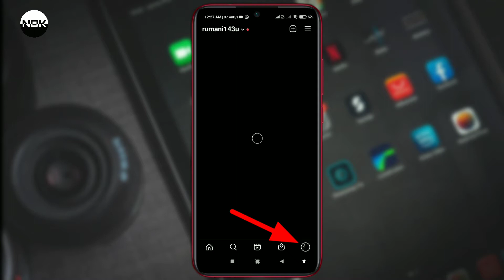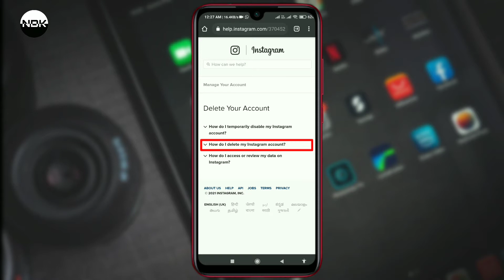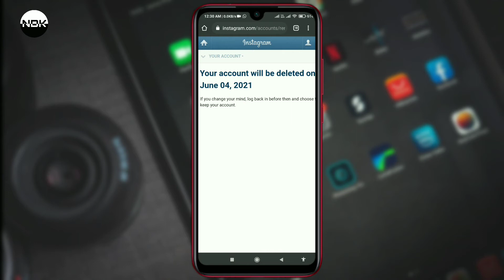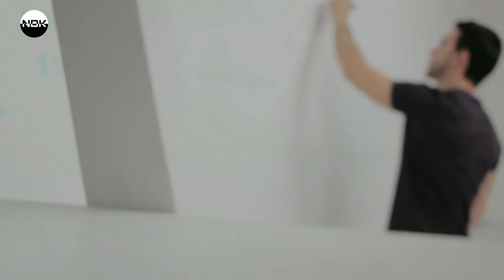How To Delete Instagarm Account || New Process 2021.. Instagram Account kese Delete kare permanently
Friends is video me btaya gya hai Instagram Account Permanently kaise Delete kare Step by Step btaya gya hai, Account delete krne ka process New trike se btaya gya hai, Aapko Instagram Account delete karne me koi bhi pareshani nhi aayegi isliye video ko pura dekhe or dhyan se dekhe

How To Delete Instagram Account 2021 New Process || How To Delete Instagram Account Permanently || Instagram Account Delete Kese Kare

Others Video :-